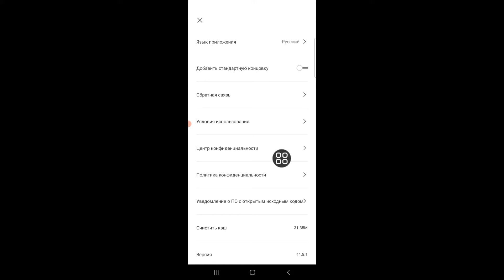Как убрать водяной знак в кап кут (2024). Как удалить водяной знак в capcut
Как убрать водяной знак в кап кут. Как удалить водяной знак в capcut

В этом видео я покажу вам, как удалить водяной знак Capcut из видео. Это видео расскажет все, что вам нужно знать, и поможет вам начать работу с этим видео. Это очень просто, и научитесь делать это всего за несколько минут, следуя этому полезному руководству.  .

 ты так много!